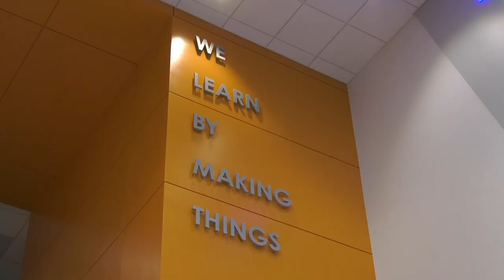Soundstage at RIT's MAGIC Spell Studios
The 7,000 square foot soundstage is for both student and commercial production.